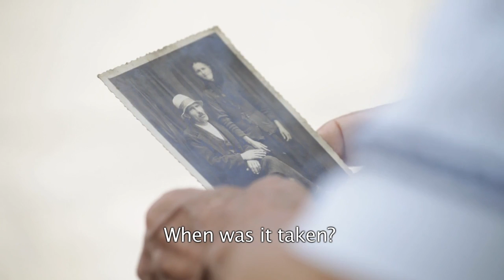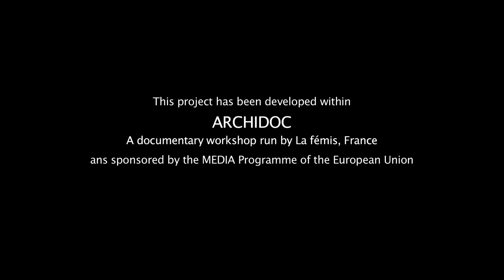The Manakia Brothers. Diary of a long look back / AFF 2016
Eliza Zdru | Romania | 2016 | 91'

Aromanians (Romania)
902_2016